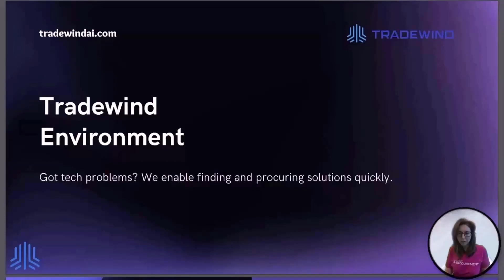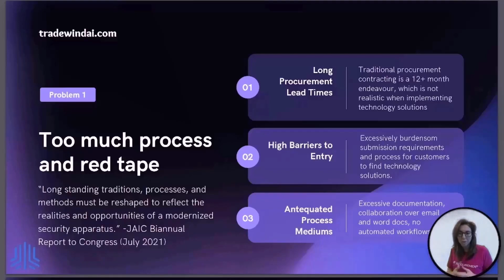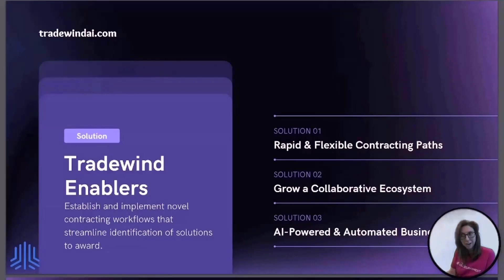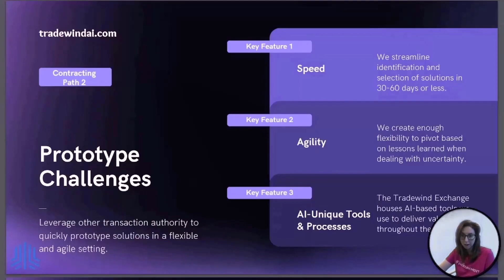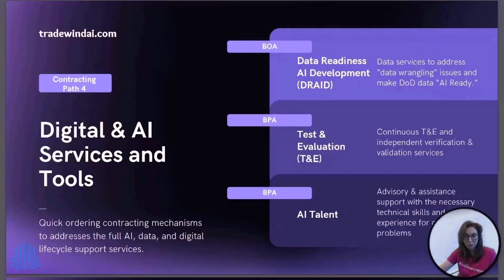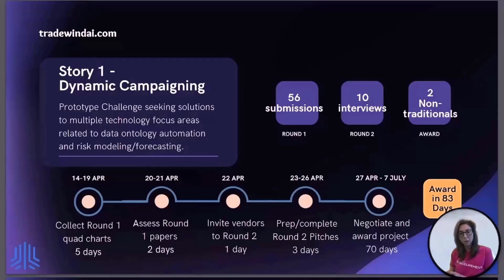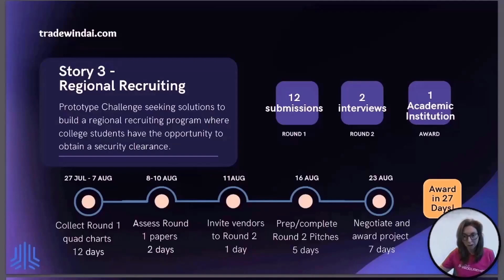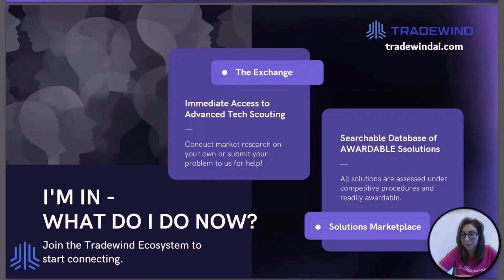Tradewind 101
Did you know that "Tradewind" is actually a suite of tools and services? In addition to its flagship Tradewind Solutions Marketplace, the Tradewind umbrella encompasses many mechanisms to enable the rapid procurement and adoption of AI/ML, digital and data analytics solutions across the Department of Defense.